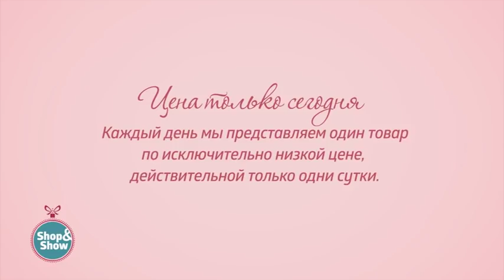Шторы «Карамель». «Shop and Show» (дом)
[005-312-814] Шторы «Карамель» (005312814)